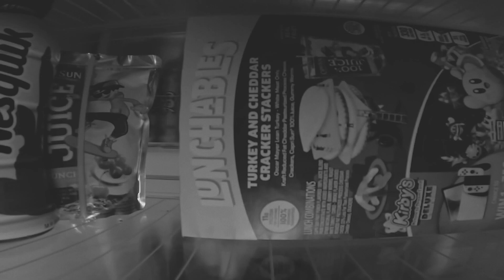Ether x Jermagoochy - Some Say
Some Say a lot of sh**

Ether Shots by Teflon the Don of Blakhouse music￼.